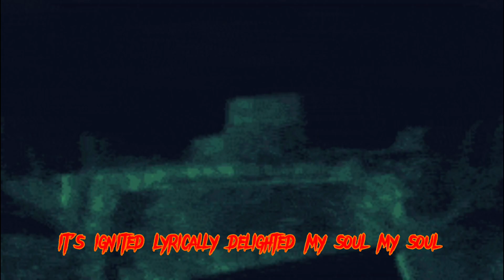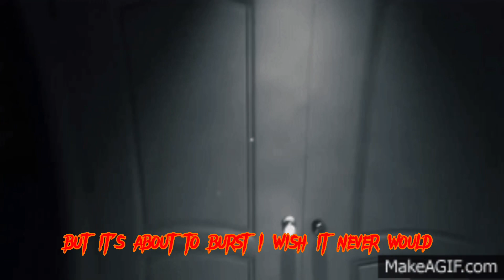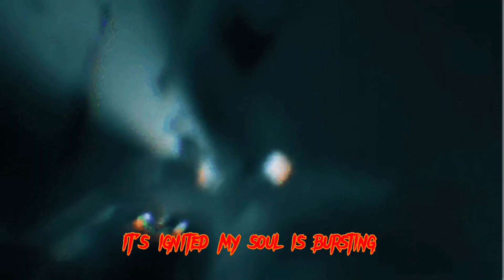Ignited (The Joy Of Creation) Song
Hey guys here is another FNAF based song for The FNAF Fan Made Game called The Joy Of Creation and I hope you enjoy.